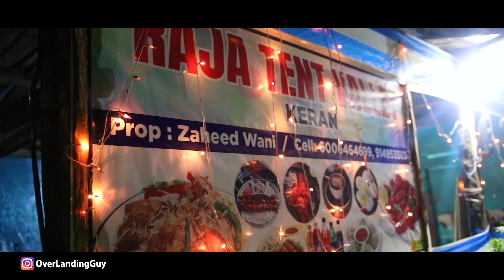EP05 Machil Sector to Keran Sector, LOC, Kupwara | offbeat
Hi guys! This is Episode 05 of my month long mega Himalayan Drive. Episode 05 covers our day driving from Machil sector to Keran Sector which is on LOC with Pakistan. This is restricted area under the control of Indian Army. On our way to Keran Sector, midway we decided to stop at Lolab Valley and trekked to mysterious KalaRus Caves which are believed to be leading way to Russia from Kashmir valley.

You can checkout episode 03 to find how to get permits to visit Keran/Machil Sector which are restricted area.

If you like the video then please do comment and share your feedback.